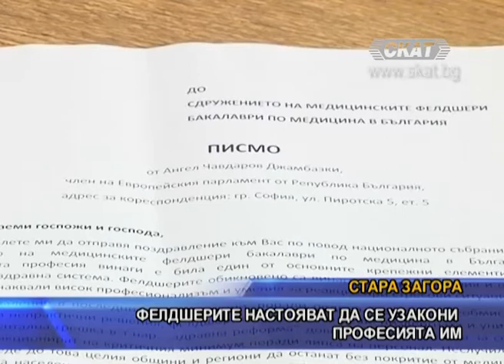Среща със Сдружението на фелдшерите - репортаж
По покана на „Сдружението на фелдшерите в България” представители на ВМРО взеха участие в провелото се в събота общо събрание на сдружението в гр. Стара Загора. От името на Ангел Джамбазки, член на Европейския парламент от Р България беше прочетено обръщение към фелдшерския съюз от представляващия го Карлос Контрера – заместник-председател на Националната  контролна комисия на ВМРО-БНД. От името на ВМРО присъства и областният председател на ВМРО за Стара Загора – г-жа Николинка Горова.

Представителите на ВМРО проведоха дискусия с делегатите на събранието. Карлос Контрера представи основните акценти на програмата на Патриотичен фронт – НФСБ и ВМРО във връзка с развитието на фелдшерската професия и здравната реформа.

За нас от ВМРО проблемите, които се дискутираха и споменаха тук не са новост. Ние сме ги виждали по много от местата, където обикаляне в общините на България – там, където обикновено никой не ходи. За нас е ясно, че около 1/3 от България няма реален достъп до каквито и да е медицински грижи. Ние считаме, че тази несправедливост може да бъде поправена с активното включване на фелдшерите в здравната система на тези региони, заяви Контрера.

Той се аргументира, че да се случи това, е необходимо фелдшерската професия да получи своята законодателна регламентация – да се създаде съсловна организация на фелдшерите (лекарски асистенти), да се акредитира тяхната професия и да се закрепи нормативно какви са правата и задълженията.

От Патриотичен фронт – НФСБ и ВМРО твърдо стоим зад това виждане и ще внесем необходимите законодателни промени в тази насока. Ние считаме това за справедливо и национално отговорно. Не е нормално цели общини да са лишени от достъп до каквато и да е медицина, декларира заместник-председателя на Националната контролна комисия.

Разбира се, ние бихме могли да дискутираме и по други теми, свързани със здравеопазването, но не това е предмета на настоящата среща. Заявявам, обаче, че ние не сме се отказали от идеиите си за разбиване на монопола на здравната каса, за създаване на „Здравна камара”, за закон за спешната помощ. Няма да ви подвеждаме, тези идеи ги имаме, но е ясно, че те не могат да се случат сега и веднага, завърши Карлос Контрера.